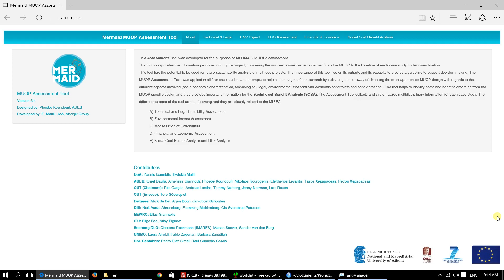MERMAID: Interdisciplinary tool for applying socio-economic assessment - DEMO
What is the socio-economic impact of MUOP?

For the web visualization of the methodology for MERMAID project, we constructed an assessment tool, which is a web-based tool developed entirely in open source technologies, available through General Public License. The sites as defined in the Mermaid project (Mediterranean, North, Baltic, Atlantic) comprise the first case studies for socio-economic assessment. Each site implies different area characteristics, which leads to different legal, technological, environmental, socio-economic, and financial  concerns.